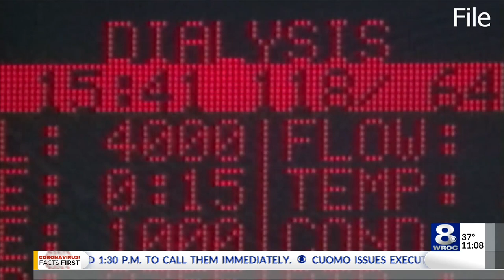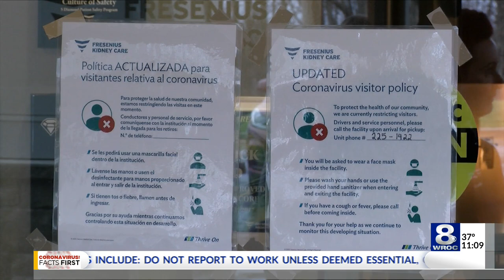Delivering critical dialysis care in the age of coronavirus